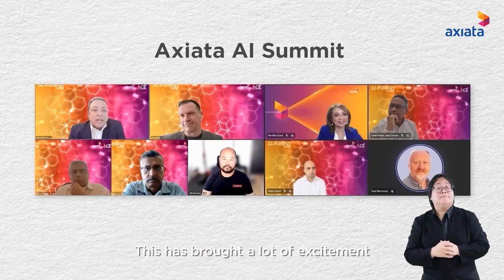Building Digital First Mindset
By bringing together experts from across the Group, we are enabling the fruitful exchange of knowledge, experience and ideas, empowering our OpCos to achieve rapid digital transformation.

​Our efforts to this end include our Learn, Engage, Accelerate and Perform (LEAP) programme and the formation of the Axiata Certified Experts (ACE) community, which have collectively driven a digital-first mindset across our workforce. Our Group Executive Director and CEO of Telecommunications Business, Dr Hans Wijayasuriya, delves deeper into these exciting initiatives and their benefits.​